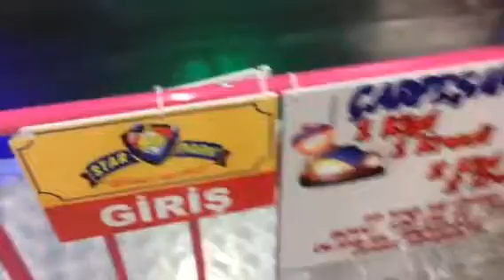Özdilek starpark eğlence merkezinde çok eğlendik 🌺 eğlenceli çocuk videoları